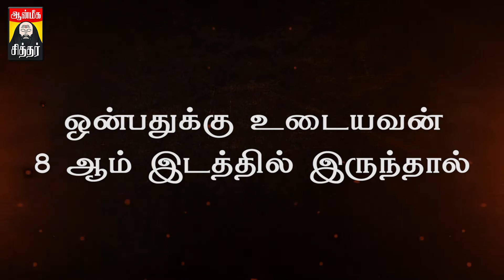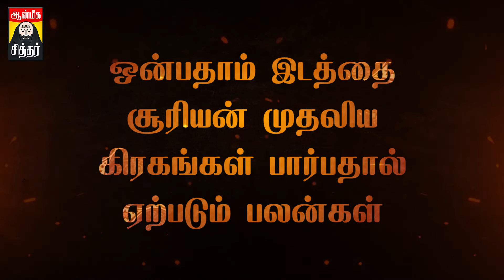ஒன்பதாம் பாவம் லக்னாதிபதி பித்ரு ஸ்தானம்| சூரியன் ஒன்பதாம் பாவம் பலன்கள்| 9th Lagnadhipathi Palan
ஒன்பதாம் பாவம் லக்னாதிபதி பித்ரு ஸ்தானம்| சூரியன் ஒன்பதாம் பாவம் பலன்கள்| 9th Lagnadhipathi Palan|Anmeegam Siddhar Onbadham Pavam Palan